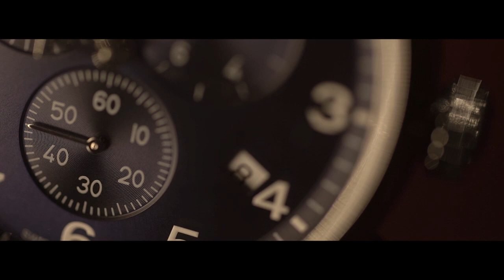Christian and Selina | On Site Wedding Film by Nice Print Photography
MB014RHWES8XN5O